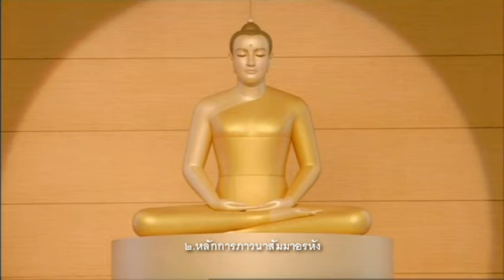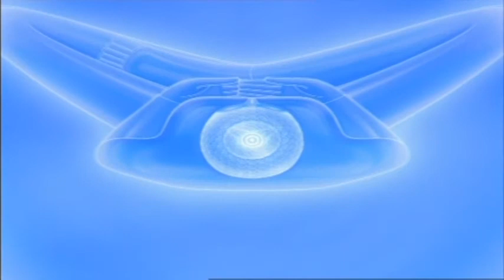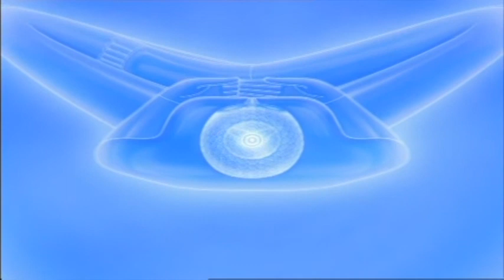หลักการภาวนาสัมมาอรหัง